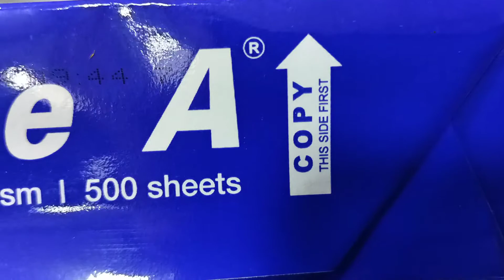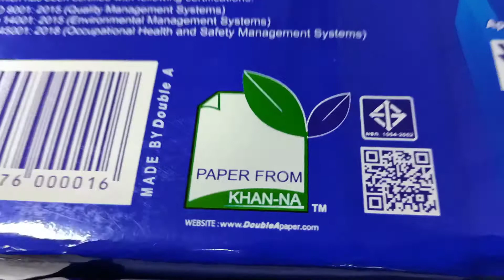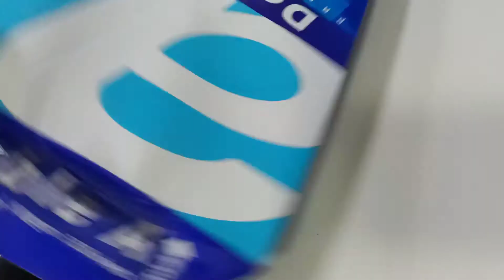Double A Premium 80 gsm premium multi-purpose Double A Premium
Double A Premium
80 gsm premium multi-purpose
Double A Premium is a medium-high-grammage paper designed for printing premium professional documents such as reports or presentations. To achieve the very best render for this type of document, printers need premium-grade paper with the right weight and composition. Our product strikes the right balance, making it an excellent choice for high-standard printing.